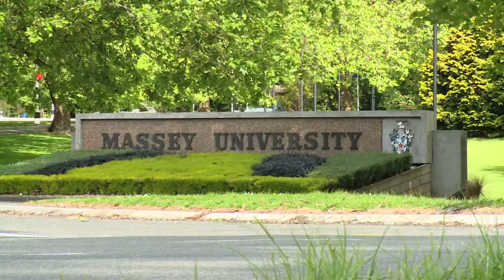The Animal Files - Promo video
THE ANIMAL FILES
THURSDAY, 8:30PM, PRIME